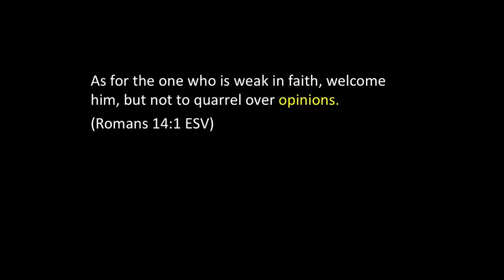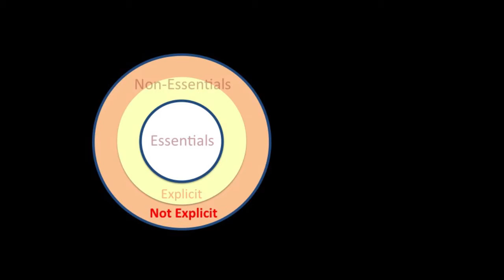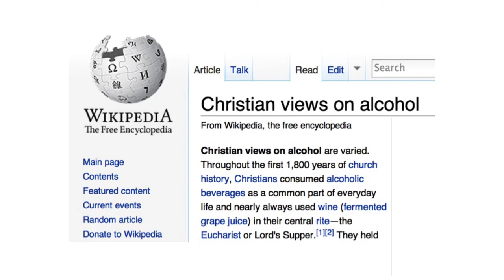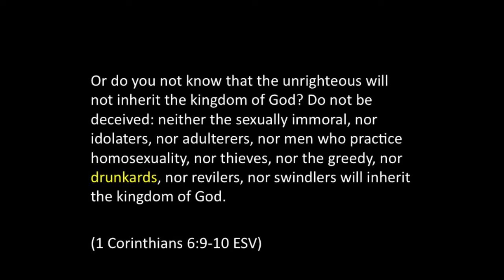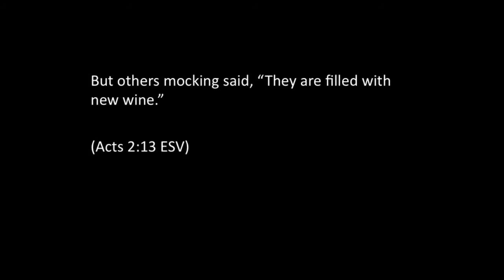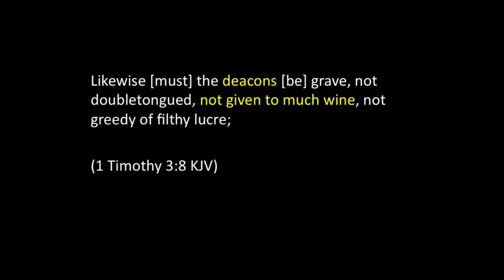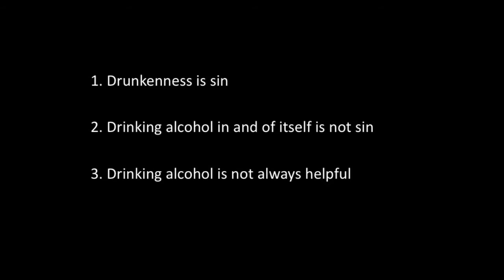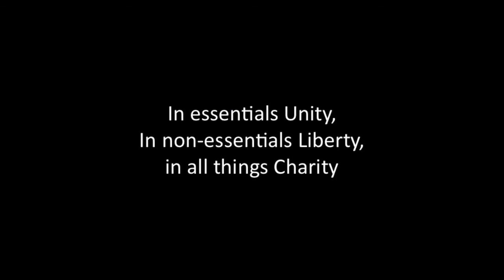Romans 14:2-3 Black Or White II